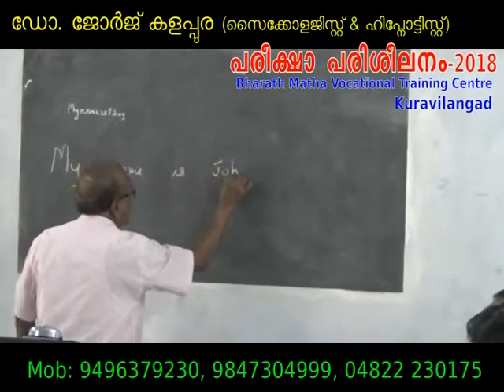Mind Master Exam Training 06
Mind Master Counselling & Hypnotherapy Centre
Kuravilangad, Kottayam-Dt, Kerala